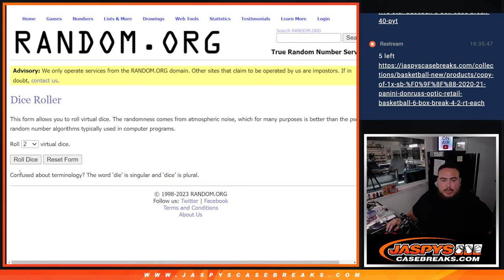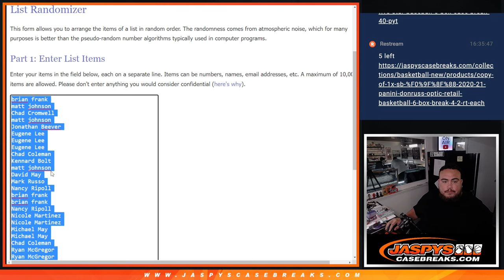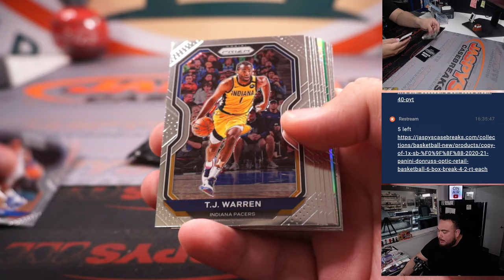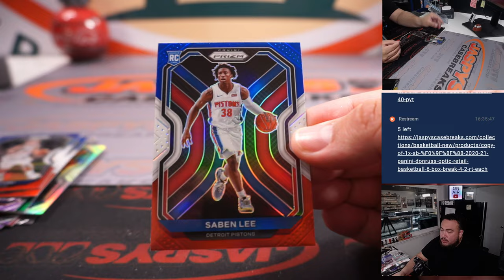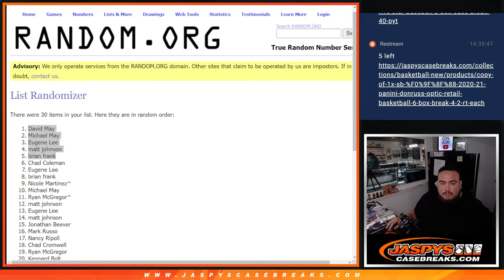Sat. 5/13/23 - *5x HIGH-END NBA MIXER SPOT GIVEAWAY* 20-21 Prizm NBA Cello 1-Pack#406 *RT*